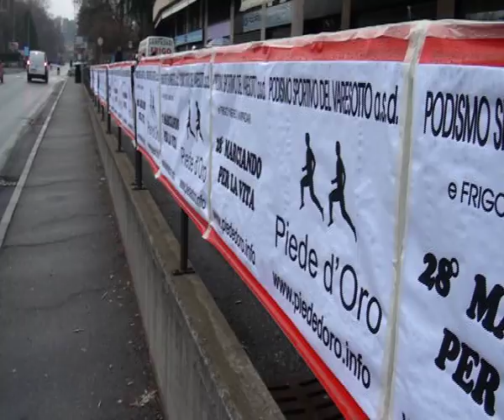ASPETTANDO LA 28 CAMMINATA X LA VITA